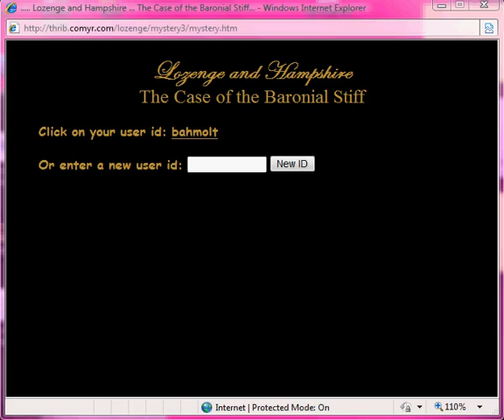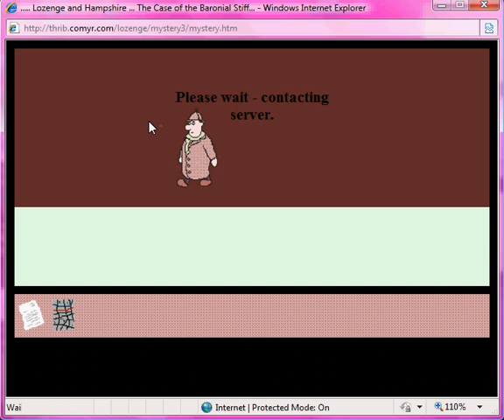Let's Play: Lozenge and Hampshire: Baronial Stiff (with Mike) Part 1.avi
This is a "Let's Play:  Lozenge and Hampshire: the Case of the Baronial Stiff" Part 1.  Bah2501 is playing and Mike is co-piloting.  The game was created by James Evans and can be played at the following site: